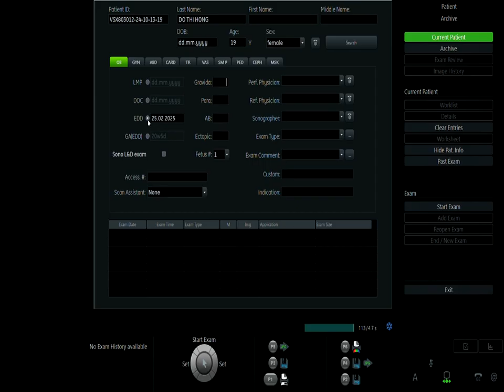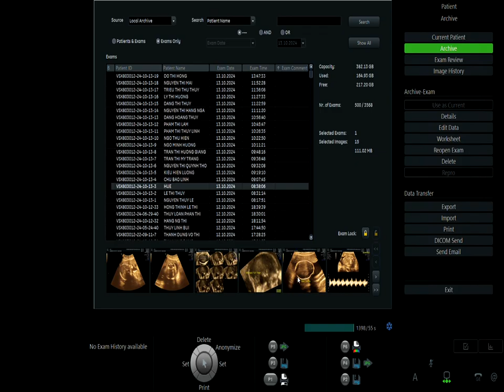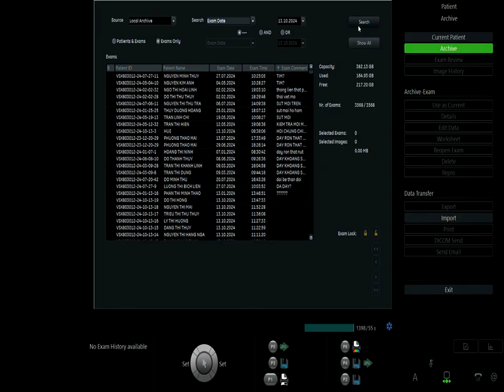Phụ Sản Âu Lạc - Mẹ Đỗ Thị Hồng video 1